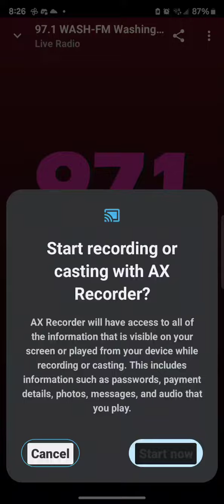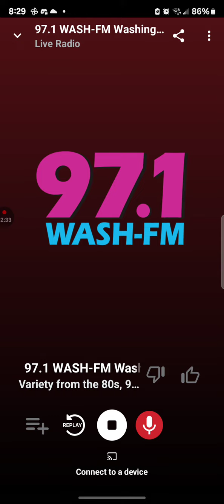WASH Soundcheck 1 October 3 2023